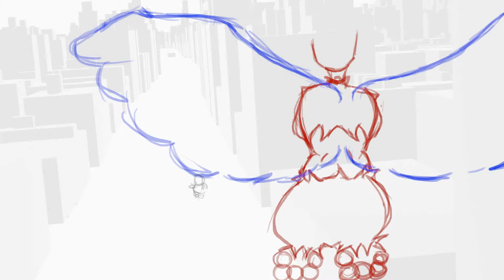Old Work 11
More Old Work from IG